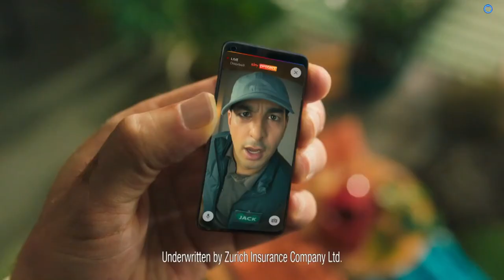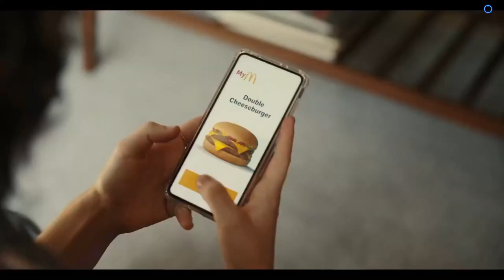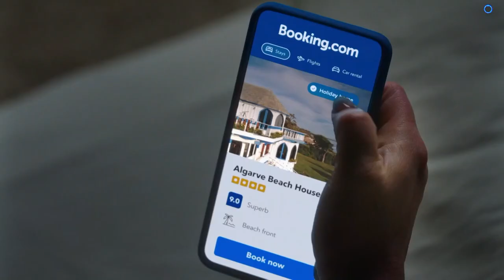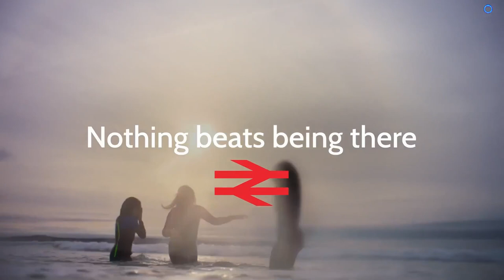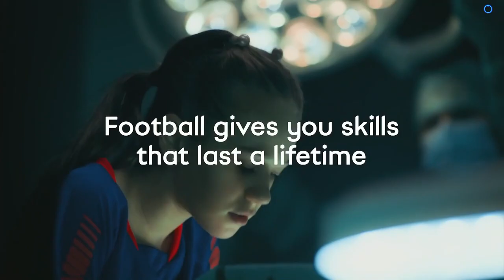Manchester City vs København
The Etihad Stadium prepares to witness a crucial UEFA Champions League encounter as Manchester City lock horns with F.C. København in the second leg of their Round of 16 tie on Wednesday, March 6th, 2024. This match presents a contrasting picture for both teams, with City aiming to secure their place in the quarter-finals and København determined to cause a major upset.

City Poised for Progression:

Manchester City are the clear favorites to advance, boasting a squad brimming with talent and currently sitting atop the Premier League table. Pep Guardiola’s men are in excellent form, having won their last five matches in all competitions. Their attacking prowess, led by the in-form Erling Haaland and the creative genius of Kevin De Bruyne, will be a major threat to the Danish side’s defense.

København Eyeing Historic Upset:

F.C. København face a daunting task as they need a victory to progress or a draw with a higher-scoring result than the first leg’s 0-0 stalemate to force extra time. The Danish underdogs will likely adopt a defensive strategy, focusing on congestion in midfield and hoping to exploit any defensive frailties in the City backline through counter-attacks.

Head-to-Head:

This is only the second meeting between these two sides in European competitions.

Manchester City won the first leg played in Copenhagen with a score of 5-0.

København haven’t won a match against an English opponent in European competitions in their last seven attempts.

Prediction:

Despite the odds stacked against them, København are known for their fighting spirit and will be determined to make things difficult for City. However, the superior quality and experience of the Citizens are likely to prevail. A comfortable 2-0 or 3-0 victory for Manchester City seems most likely, but a narrow 1-0 win wouldn’t be entirely surprising, especially if København can frustrate City in the early stages.

Match Information:

Date: Wednesday, March 6th, 2024

Kick-off: 20:00 UTC (21:00 CET, 3:00 PM ET)

Venue: Etihad Stadium, Manchester, England

Competition: UEFA Champions League, Round of 16 (Second Leg)

Key Players to Watch:

Manchester City: Erling Haaland, Kevin De Bruyne, Phil Foden

F.C. København: Andreas Cornelius, Nicolai Boilesen, Kamil Wilczek

Prediction:

While F.C. København pose a threat, Manchester City are expected to comfortably win the match and advance to the next round. A scoreline of 2-0 or 3-0 for Manchester City seems likely, but a more narrow 1-0 victory wouldn’t be a surprise.